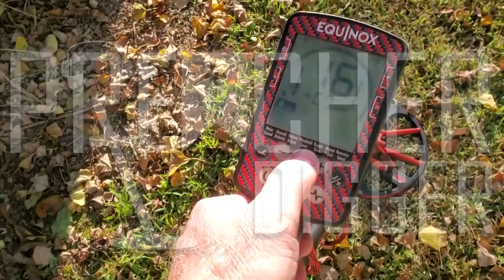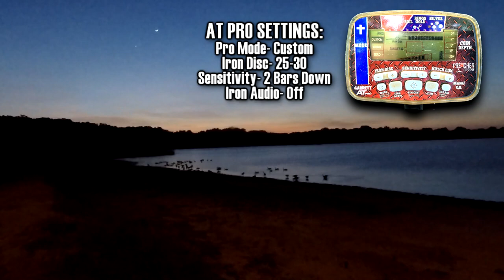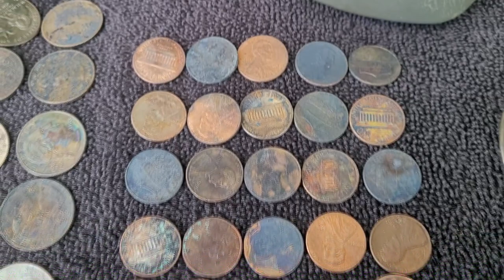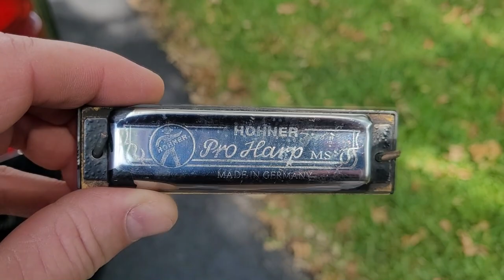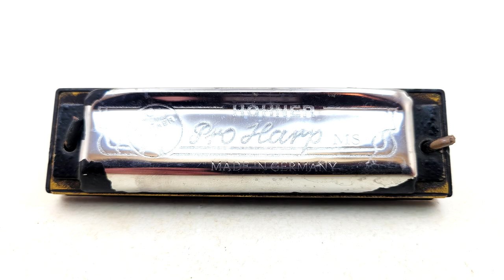Bust Bust Bust Bust BOOM! | First Time Finding This | Metal Detecting at the Lakes | Garrett AT Pro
This time on Preacher Digger!  “BUST BUST BUST BUST BOOM!” In this episode, I meet up with a friend to detect the lakes and after some busts, I hit the boom! I found two items I have never found before in the lakes.  What could they be? I hope you enjoy Episode 197. Remember, the greatest treasure is not what can be found on earth, it can only be found in heaven!

Gear:
Detectors-